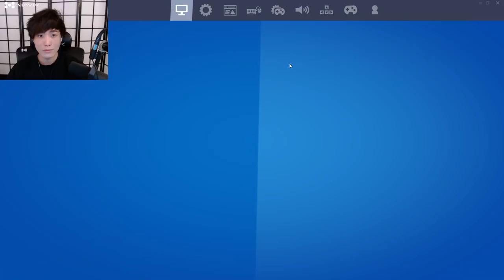"MoBa Gaming" Sykkuno"(Part.1) uh um hmm Another Fortnite Day ^_^ 12|05|21